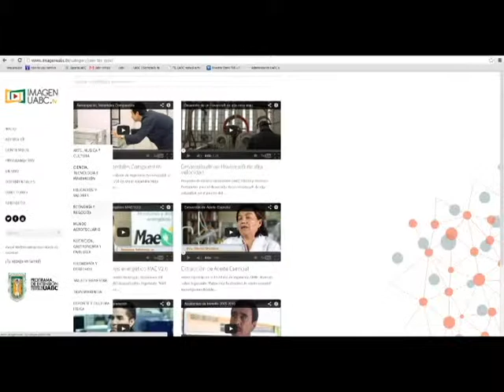Imagenuabc.tv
Canal Multimedia Universitario en Internet

Imagenuabc.tv es el canal online de la UABC dedicado a la difusión de contenido multimedia de interés general. En la realización del canal estarán involucrados estudiantes y profesores. El vínculo con la estructura académica fortalece la integración de contenidos y apoya la difusión de actividades a nivel de todos los campus universitarios y en la comunidad de Baja California.